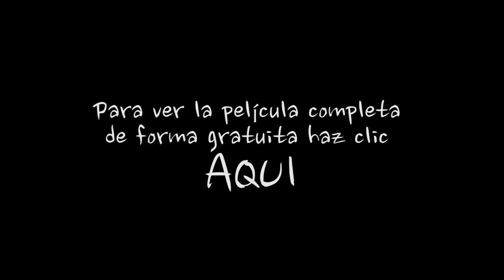"Paren de Fumigar" de Rodiyon MC en vivo en el estreno del doc "Estacion Dario y Maxi"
En la previa al estreno de la película documental "Estación Dario y Maxi" sobre la vereda del Cine Gaumont Espacio INCAA Km0​, estuve cantando algunos temas, acompañando a quienes la realizaron y participaron.
Acá se puede ver y escuchar el tema "Paren de Fumigar".

Se agradece la difusión, y para mas información sigan leyendo.

SOBRE ESTE TEMA:

"Paren de Fumigar" es el primer tema de rap íntegramente dedicado a la difusión de la lucha contra los agrotoxicos, y las empresas genocidas como Monsanto, que realizo como RODIYON​ MC sobre un instrumental de Paibeats Beatmaker​

Dedicado especialmente a las madres del barrio Ituzaingo, al acampe de Malvinas, a Fabián Tomasi, al Dr. Roberto Lezcano, el Dr. Carrasco, al Dr. Seralin, a Marie-Monique Robin y a todos los que no bajan los brazos, como los profesionales que pusieron y ponen en riesgo sus puestos de trabajo al enfrentarse a la mafia agro tecnológica que es solo un brazo de esta bestia genocida.

MAS INFORMACIÓN SOBRE RODIYON MC:

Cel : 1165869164